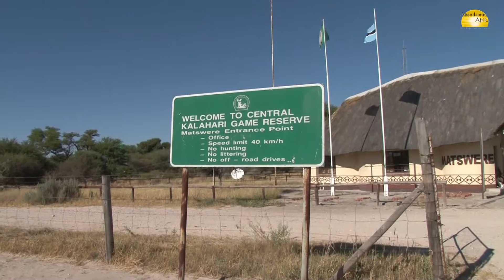Wildlife Zählung in der Zentral Kalahari in Botswana - © Abendsonne Afrika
- Spannende Tierzählung im März 2012 im Central Kalahari Game Reserve in Botswana mit Abendsonne Afrika - Ihre Reisespezialisten

Diese Videos könnten Sie auch interessieren:
Finden Sie Ihre Traumreise mit unserem Reise-Finder
Werden Sie Teil unserer Community